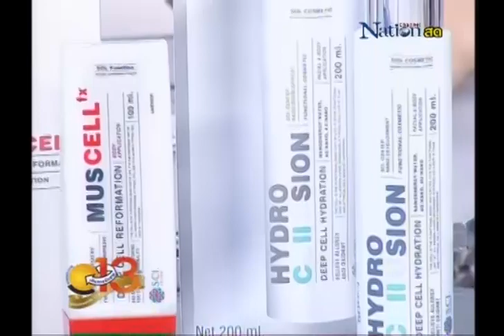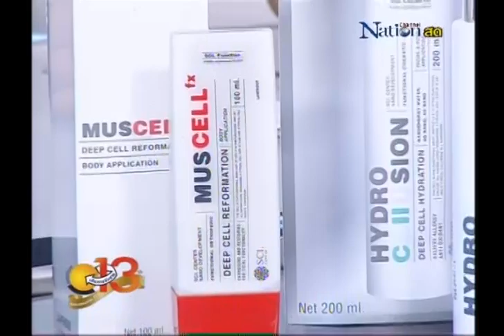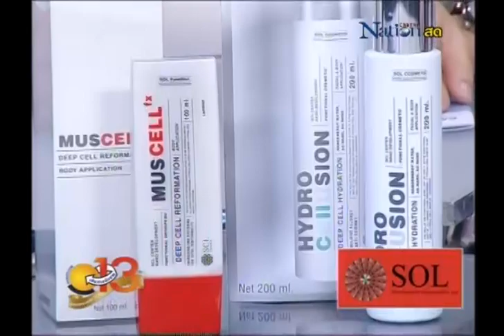รายการเส้นทางนักขาย ช่วงวิเคราะห์จุดขาย อาทิตย์ที่ 19 ม.ค. 57